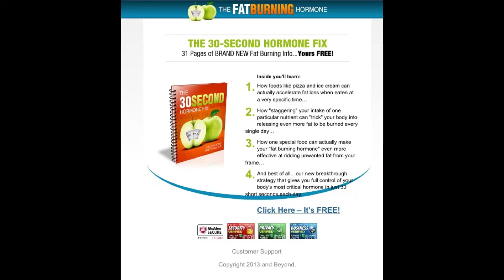Increase Leptin Hormone, Fat-Burning, Weight-Loss and Energy Production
Production of Leptin, the fat-burning hormone for weight loss, decreases as people diet and cut their intake of calories.  As people decrease their leptin production, the brain releases signals that the body is starving and that more food needs to be consumed - this leads to unwanted weight gain.

The body tries to keep levels of leptin production normal by sending signals through the vagus nerve to regulate hormone production.  The vagus nerve sends signals that the body needs to eat in order to build more energy.  The body's signal for this is increased hunger and a tremendous urge to eat more food.

Doctors have found several ways to increase leptin production, decrease weight gain and lose fat, all in as little as 30 seconds each day. These techniques include periodic eating of your favorite foods, including pizza, wings, tacos and ice cream; staggering nutritional intake to promote fat loss; and eating certain foods at certain times to increase weight loss.
Increasing the difficulty associated with low-leptin levels is the fact that the lower the levels, the more the body makes food look more appealing, including making it taste and smell better - causing us to eat more food and gain more weight.
Leptin resistance is a condition that results in the brain failing to recognize the tremendous amounts of leptin being produced in the body.  This results in an issue where the body is sending signals that everything is fine, but the brain is not getting the message.  This causes the brain to send signals the body is starving and that more food needs to be consumed.  Unfortunately, and ironically, this condition seems to be correlated with weight; meaning the more overweight one is, the more likely they are to suffer from leptin resistance.